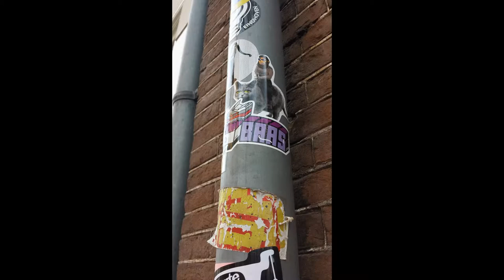Highlights in Ultrecht Netherland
Utrecht (/ˈjuːtrɛkt/; Dutch pronunciation: [ˈytrɛxt] ( listen)) is the capital and most populous city in the Dutch province of Utrecht. It is located in the eastern corner of the Randstad conurbation and is the fourth largest city in the Netherlands with a population of 330,772 in 2014.

Utrecht's ancient city centre features many buildings and structures several dating as far back as the High Middle Ages. It has been the religious centre of the Netherlands since the 8th century. It lost the status of prince-bishopric but remains the main religious center in the country. Utrecht was the most important city in the Netherlands until the Dutch Golden Age, when it was succeeded by Amsterdam as the country's cultural centre and most populous city.

Utrecht is host to Utrecht University, the largest university in the Netherlands, as well as several other institutes for higher education. Due to its central position within the country, it is an important transport hub for both rail and road transport. It has the second highest number of cultural events in the Netherlands, after Amsterdam.[6] In 2012, Lonely Planet included Utrecht in the top 10 of the world’s unsung places.Although there is some evidence of earlier inhabitation in the region of Utrecht, dating back to the Stone Age (app. 2200 BCE) and settling in the Bronze Age (app. 1800–800 BCE),[7] the founding date of the city is usually related to the construction of a Roman fortification (castellum), probably built in around 50 CE. A series of such fortresses was built after the Roman emperor Claudius decided the empire should not expand north. To consolidate the border the limes Germanicus defense line was constructed [8] along the main branch of the river Rhine, which at that time flowed through a more northern bed compared to today (what is now the Kromme Rijn). These fortresses were designed to house a cohort of about 500 Roman soldiers. Near the fort settlements would grow housing artisans, traders and soldiers' wives and children.

In Roman times, the name of the Utrecht fortress was simply Traiectum, denoting its location at a possible Rhine crossing. Traiectum became Dutch Trecht; with the U from Old Dutch "uut" (downriver) added to distinguish U-trecht from Maas-tricht.[9][10] In 11th-century official documents it was Latinized as Ultra Traiectum. Around the year 200, the wooden walls of the fortification were replaced by sturdier tuff stone walls,[11] remnants of which are still to be found below the buildings around Dom Square.

From the middle of the 3rd century Germanic tribes regularly invaded the Roman territories. Around 275 the Romans could no longer maintain the northern border and Utrecht was abandoned.[8] Little is known about the next period 270–650. Utrecht is first spoken of again several centuries after the Romans left. Under the influence of the growing realms of the Franks, during Dagobert I's reign in the 7th century, a church was built within the walls of the Roman fortress.[8] In ongoing border conflicts with the Frisians this first church was destroyed.

Centre of Christianity in the Netherlands (650–1579)[edit]

The Dom tower, with – to the left behind it – the remaining section of the Dom church. The two parts have not been connected since the collapse of the nave in 1674.
By the mid-7th century, English and Irish missionaries set out to convert the Frisians. The pope appointed their leader, Willibrordus, bishop of the Frisians. The tenure of Willibrordus is generally considered to be the beginning of the Bishopric of Utrecht.[8] In 723, the Frankish leader Charles Martel bestowed the fortress in Utrecht and the surrounding lands as the base of the bishops. From then on Utrecht became one of the most influential seats of power for the Roman Catholic Church in the Netherlands. The archbishops of Utrecht were based at the uneasy northern border of the Carolingian Empire. In addition, the city of Utrecht had competition from the nearby trading centre Dorestad.[8] After the fall of Dorestad around 850, Utrecht became one of the most important cities in the Netherlands.[12] The importance of Utrecht as a centre of Christianity is illustrated by the election of the Utrecht-born Adriaan Florenszoon Boeyens as pope in 1522 (the last non-Italian pope before John Paul II).

Prince-bishops[edit]
Main article: Bishopric of Utrecht
When the Frankish rulers established the system of feudalism, the Bishops of Utrecht came to exercise worldly power as prince-bishops.[8] The territory of the bishopric not only included the modern province of Utrecht (Nedersticht, 'lower Sticht'), but also extended to the northeast. The feudal conflict of the Middle Ages heavily affected Utrecht. The prince-bishopric was involved in a